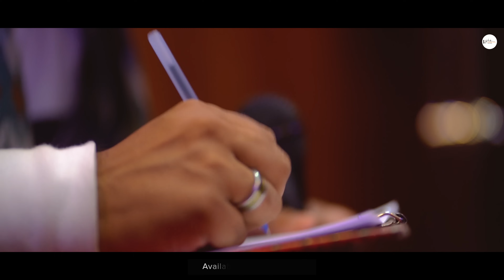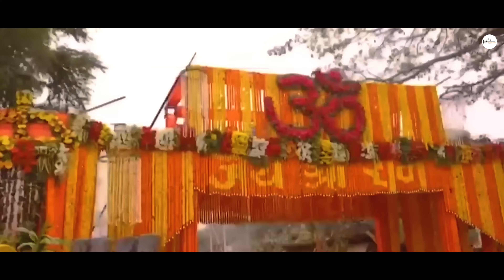Padhare Ram He - Ram Bhajan - Symphony Music Regional - Nitish - Barish - Satya - Diptiman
Singer - Barish Biswajit Mishra & Satyabrata Mallick
Music & Lyrics - Nitish Kumar Mohapatra
Music Production - Diptiman Sarangi
Edit - Hashtag jiban
Shooting - hashtag jiban, smruti pratik
Mixed & Mastered by Navneet Nayak @Symphony Studio ✨

Produced by Namrata Mohanty